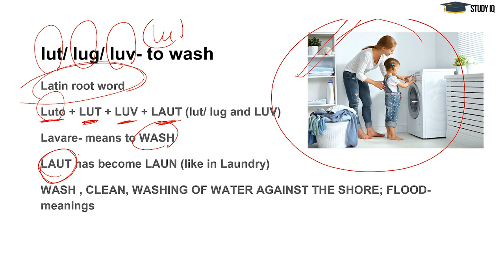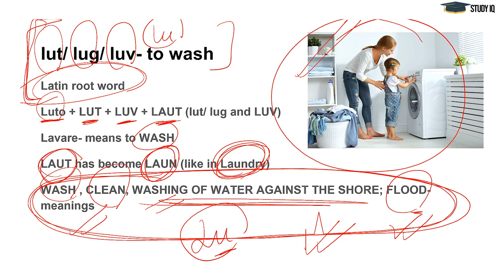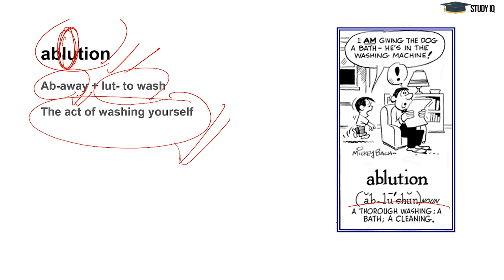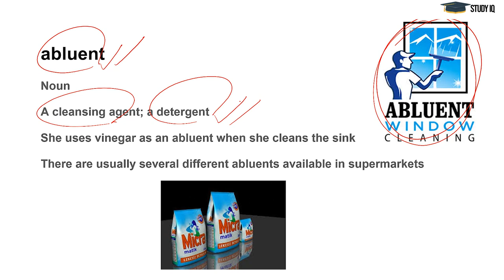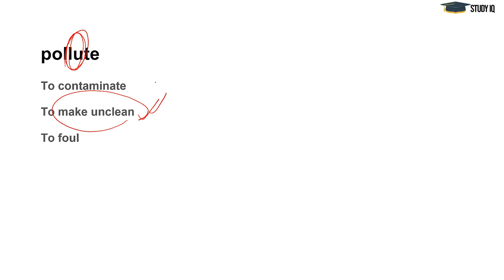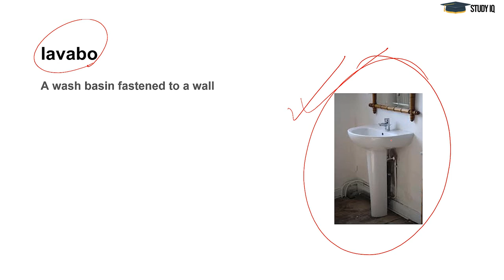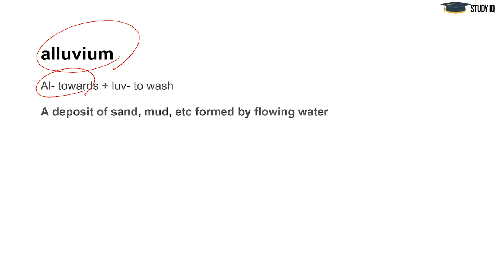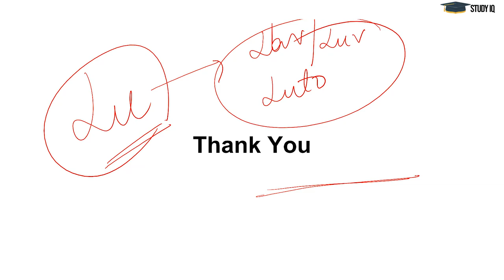English Vocabulary, Get pro in Vocabulary with ROOT WORDS Set 4 for SBI IBPS RBI